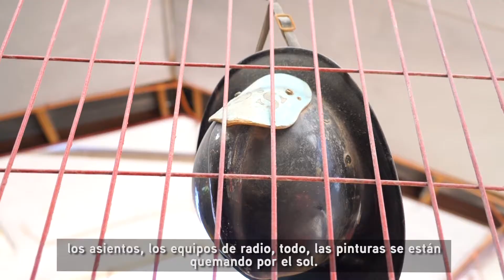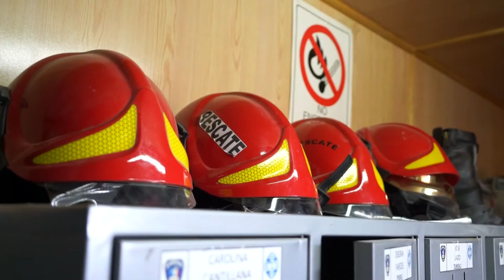Diálogos para el desarrollo - Sierra Gorda | Compañía de Bomberos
La remodelación de la Compañía de Bomberos de Sierra Gorda fue uno de los proyectos beneficiados del programa Diálogos para el Desarrollo. Su remodelación, entregará a la Compañía arreglos de infraestructura y soluciones para su conectividad con otras ciudades del país.